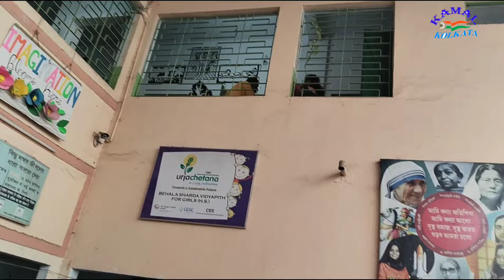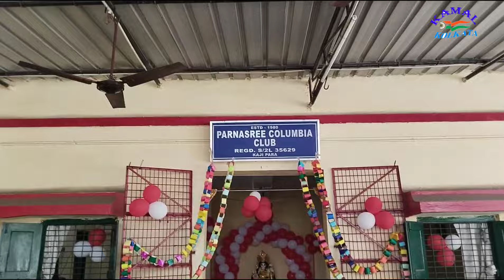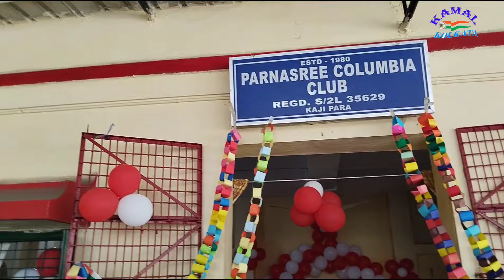বেহালা সারদা বিদ্যাপীঠ ফর গার্লস সরস্বতী পূজা 2024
pàge, Instragram & you tube channel

Q__________________________________